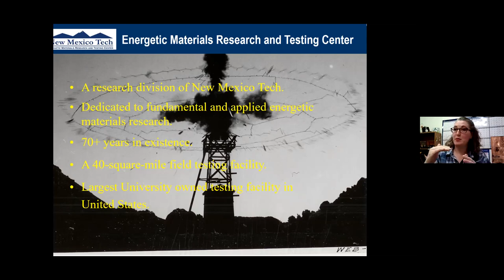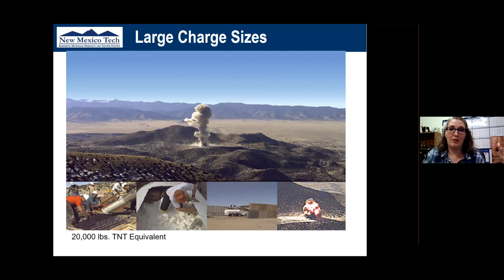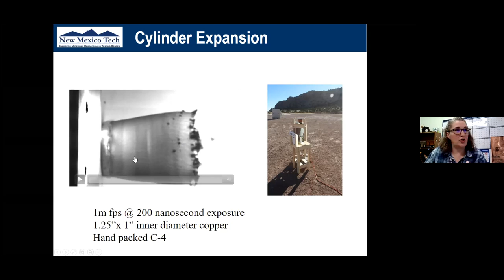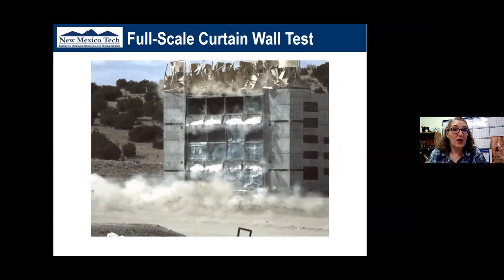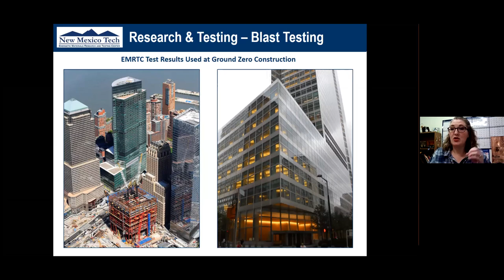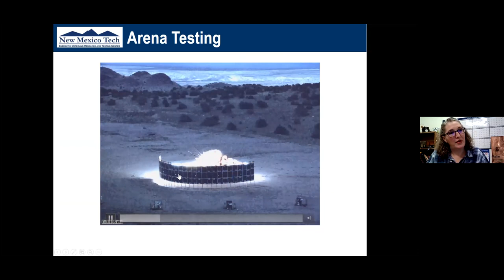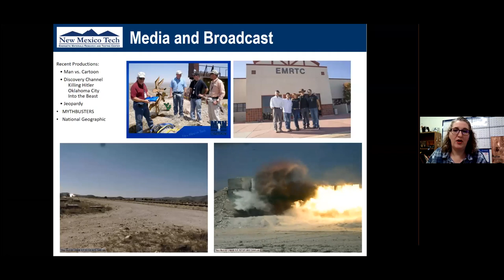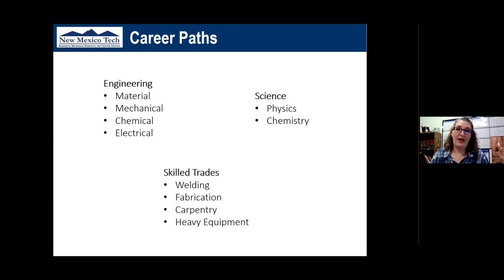NM MESA STEM Series: New Mexico Tech, EMRTC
Recorded 4/6/2021. The Energetic Materials Research and Testing Center (EMRTC), a major research and training division of New Mexico Tech, is internationally recognized and has over 60 years experience in explosives research and testing. EMRTC specializes in the research, development, testing, and analysis of energetic materials for both corporate and government clients. As one of several research divisions of New Mexico Tech, EMRTC has access to university faculty with experience in a wide variety of scientific and technical disciplines. EMRTC's 40-square-mile field laboratory is located in the mountains adjacent to the New Mexico Tech campus in Socorro, New Mexico. The field laboratory contains more than 30 test sites, gun ranges, other research facilities and storage areas, allowing for a complete spectrum of research and testing activities. EMRTC has the ability to conduct tests involving over 20,000 pounds of explosives.